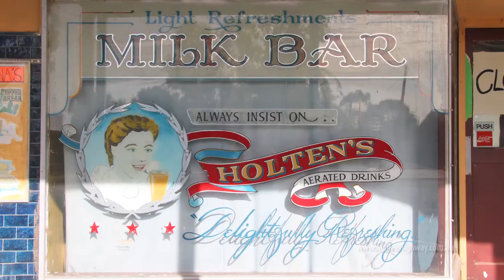Mallee Highway Touring Route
: Australia's mallee region between South Australia and Victoria is a wonderful experience and great landscape. The best way to enjoy the mallee is understand the stories, people, heritage and environment to create a truly unique and memorable experience.